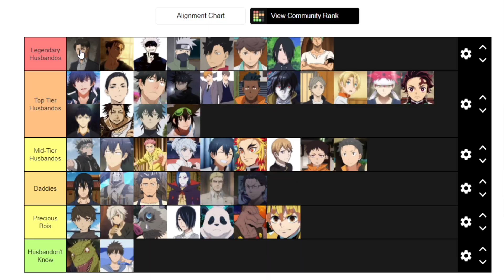Levi Ackerman Analysis | Why we LOVE LEVI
Levi Ackerman - Attack On titan - Husbando Analysis

Levi Ackerman is one of the most beloved husbandos of all time. But what makes this short, sassy, badass so popular? In this video, we conduct a husbando character analysis to analyze Levi’s looks, backstory, personality and more to determine why the anime community loves Levi so much.

Let us know why YOU love Levi in the comments below! Who should we analyze next?

Timestamps:
0:00 Intro
0:25 Appearance
1:43 Backstory
2:48 Personality
6:36 Reflection/Discussion
7:29 Verdict